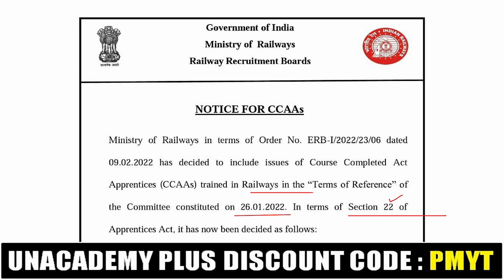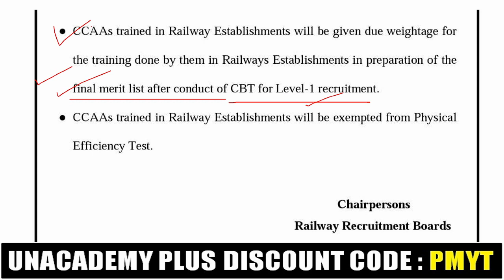OFFICIAL- RRC GROUP D OFFICAL IMPORTANT NOTICE | CBT EXAM CHANGES | GROUP D PET 2022